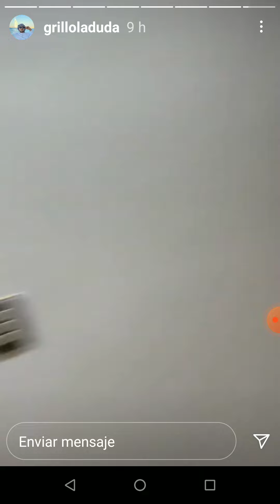LOS SOÑADORES ENTRAN A NUEVA CASA CON GRILLO, LA DUDA & PONCHUELAS! 💣☘️😎💯